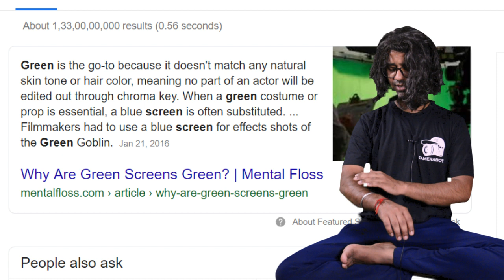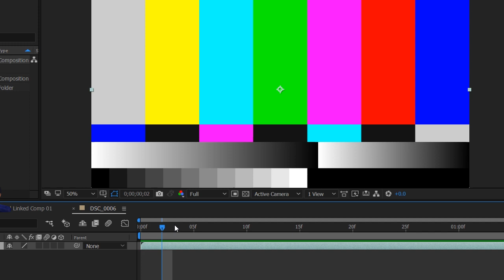Saiman Says Analysis Background Green Screen Part 2 | CameraBoyz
Checkout my memes on instagram follow for more.